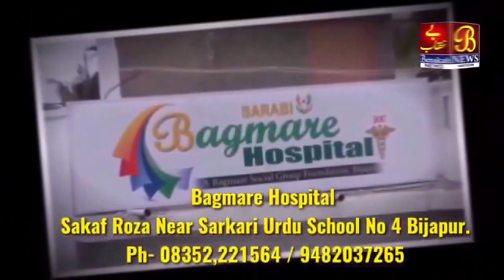3 round Firing Karke Shaheedon ko di Salaami....!21-10-2021